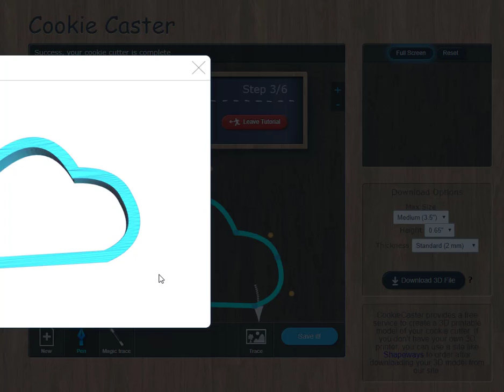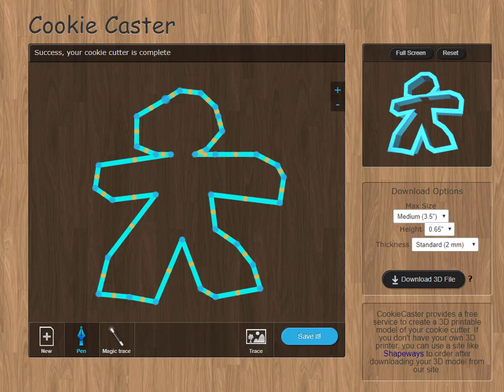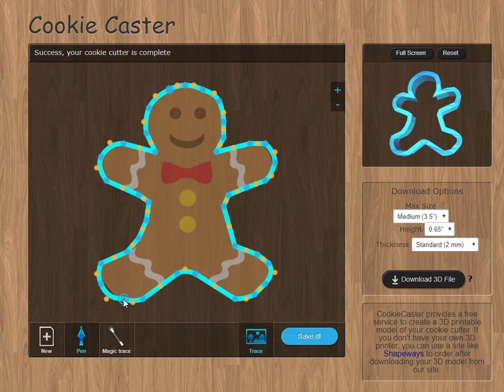Cookie Caster Cookie Cutter